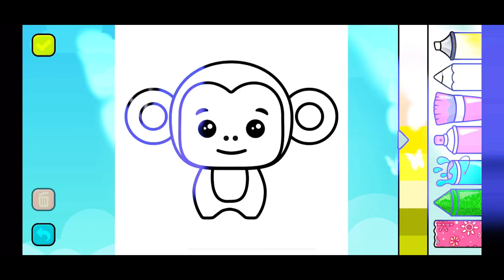HOW TO DRAW A MONKEY EASY STEP BY STEP - COLORING A MONKEY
HOW TO DRAW A MONKEY EASY STEP BY STEP - DRAWING AND COLORING A MONKEY

Easy painting for kids Easy drawing for kids
Drawing Painting